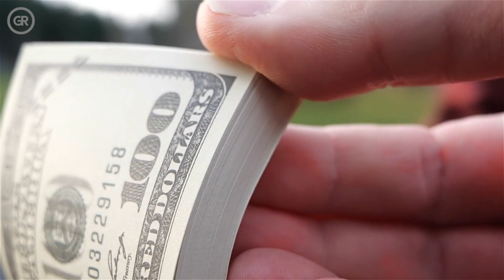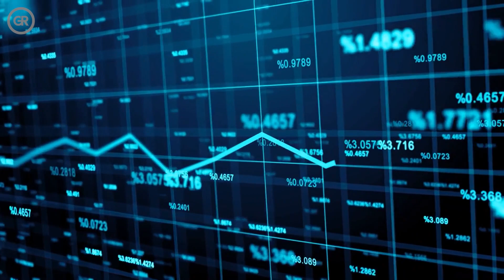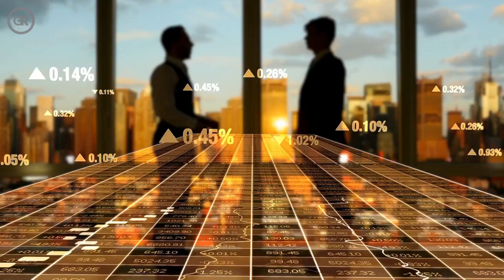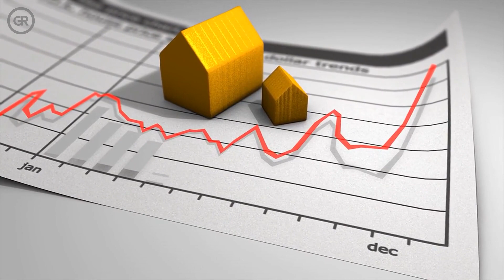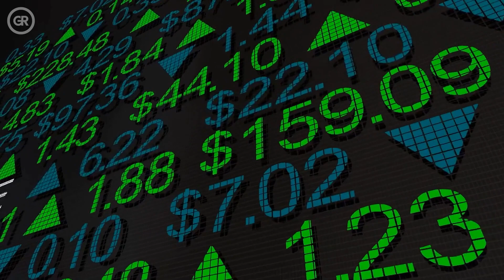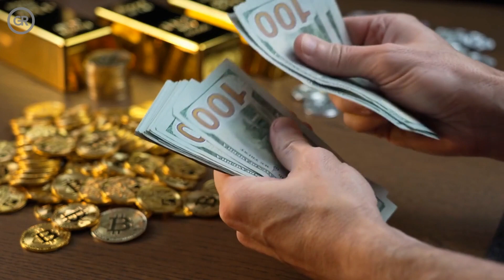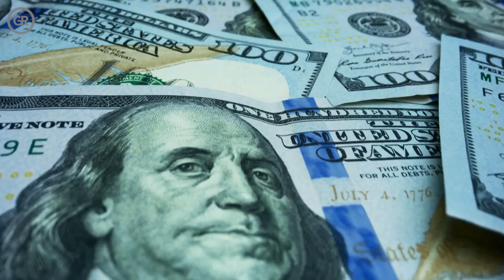3 Asset Classes That Are Making People Rich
3 Asset Classes That Are Making People Rich. In this video, we reveal three assets that make you wealthy. You'll learn about types of assets that make money.

For most of us out there, being rich just means having a great deal of good old-fashioned cash, and the purpose of having a lot of it is to, well, keep it until you can spend it. As a result, we common folk only collect money to eventually lose it all over again.

But the thing is, there's a whole other world out there. You see, the higher up the economic ladder you go, not only do people keep less and less of their assets as cash, but the assets they do have actually end up making them richer and richer by just sitting there.

So whereas 10 grand in your savings account might sit there until you spend it on 10 grand worth of stuff, 100,000 dollars in a rich person's savings account will not only turn into something like 110,000 dollars in a few years, allowing them to buy stuff without even touching the actual money, but given enough time, could effectively allow them to both be richer and have more spending power.

Luckily for us, we are not excluded from such opportunities. So if you're interested in finding out how you, too, can invest in such assets and eventually join the elite yourself, here are 3 asset classes that are making the rich people of the world richer.

Please note that these business models work only if you make them work.
Welcome to Government Rich!
Government Rich inspires you to create generational wealth whether that be millions or billions for you.

Discover how the millionaire and billionaire lifestyle, how to achieve financial freedom, create passive income, develop financial confidence so you never have to worry about money ever again.

Delve into things like how to make money online and how to live a luxury lifestyle. How do you pay yourself first? What assets can you acquire to make passive income while you sleep? And more.

We may receive compensation for any reviews, recommendations, affiliate links that we may share on this channel at no expense to yourself and we only recommend what we truly believe in. Note that any reviews or recommendations we share are completely unbiased and we do not accept paid reviews.

We make these videos for informational purposes and our understanding is that it is in correlation to Fair-Use under section 107 of the Copyright Act 1976, however, given that it is open to interpretation, if any owners of the photographs and/or clips would like us to remove the video then please contact us.